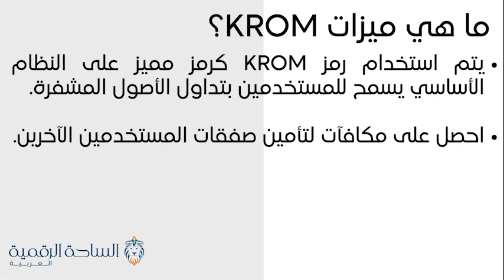KROM / Kromatika العملة الرقمية